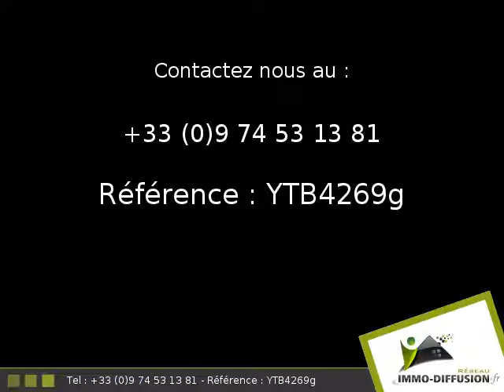T1 Cabine Vue sur mer 28.00m2 A louer sur Le grau du roi - Tarifs Vacances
Fiche YTB2629 - Fiche YTB4269g - location saisonniere Le grau du roi, secteur Plage sud, T1 Cabine vue sur mer d'environ 28.00 m2 comprenant 1 piece(s) + Terrasse de 18 m2 - Vue : Vue mer et parc -  - Equipements annexes : terrasse,  parking,  et Climatisation réversible - chauffage : Electrique Radiateurs 4 PERSONNES - Plus d'informations disponibles sur demande...